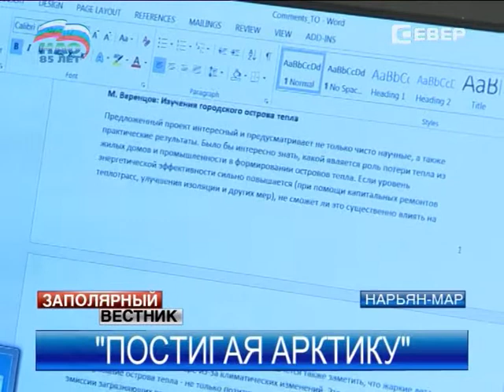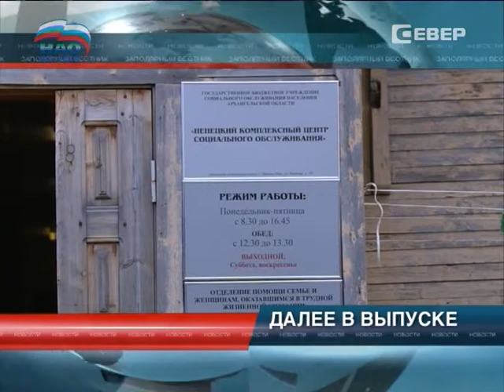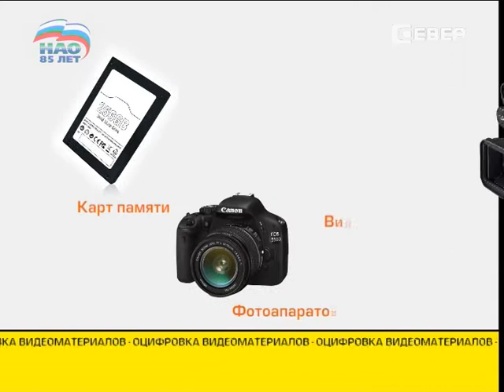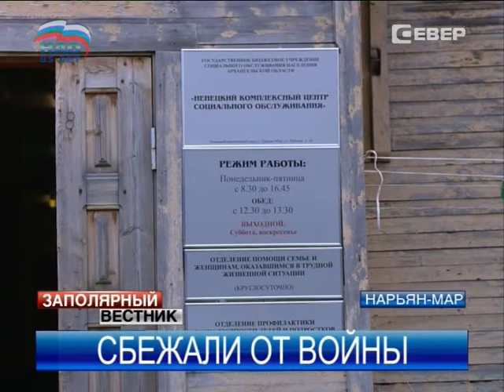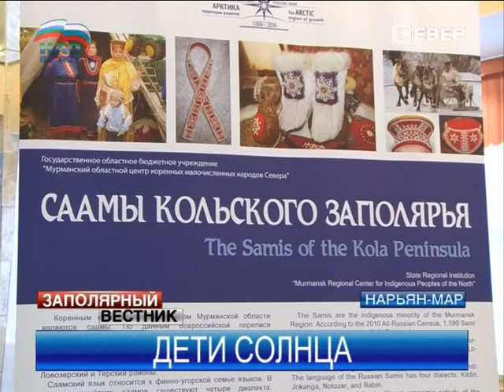Заполярный вестник от 06.08.2014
Главные темы выпуска:

В Нарьян-Маре стартовал Арктический форум.

Российские пилоты установили в Арктике стелу к вековому юбилею полярной авиации.

«Дети-солнца» привезли в Нарьян-Мар выставку.